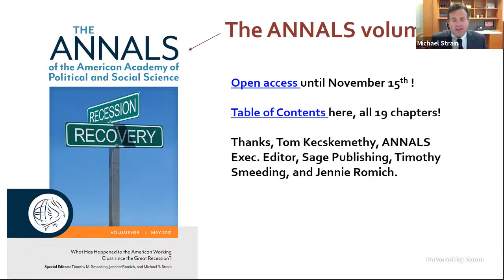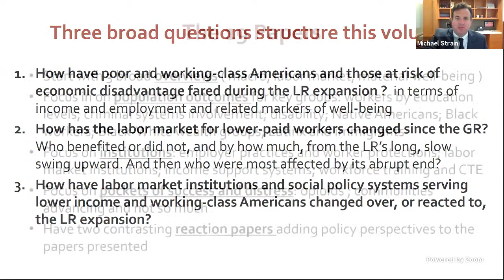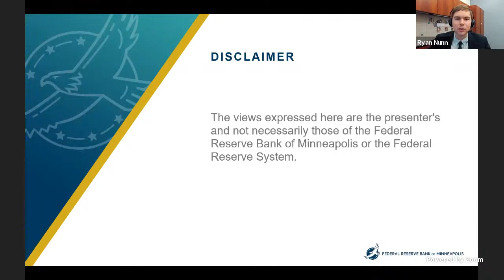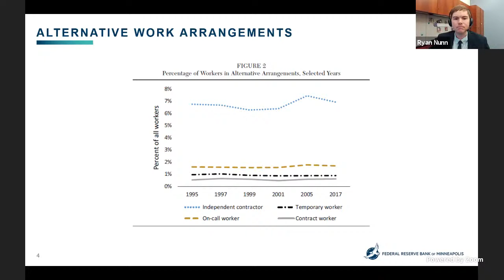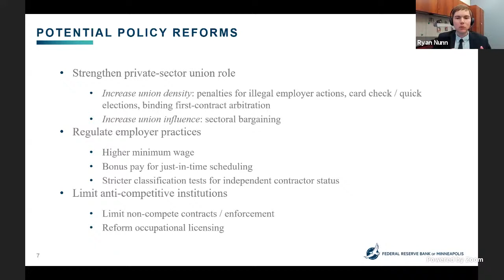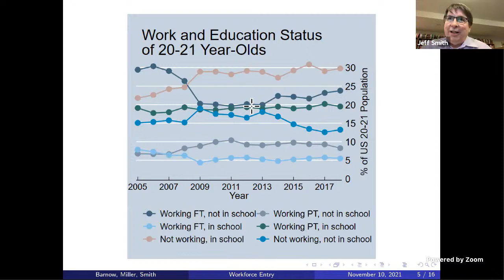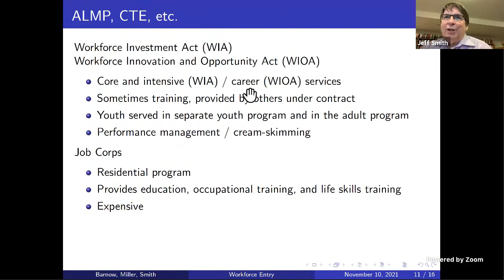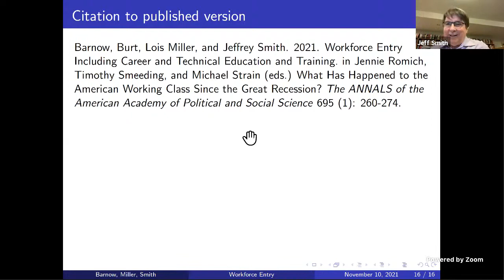The long recovery from the Great Recession: Public policy and the working class | LIVE STREAM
What did more than a decade of economic expansion following the Great Recession do for the working class? And how can policymakers improve American workers’ future following the COVID-19 pandemic? Join AEI’s Michael R. Strain and contributing authors for a discussion on the 2021 issue of The Annals of the American Academy of Political and Social Science titled “What has happened to the American working class since the Great Recession?”

This panel will discuss the impact of labor market institutions and the effects of workforce entry training after the Great Recession and policy recommendations to remedy the rise in unemployment following the COVID-19 pandemic.